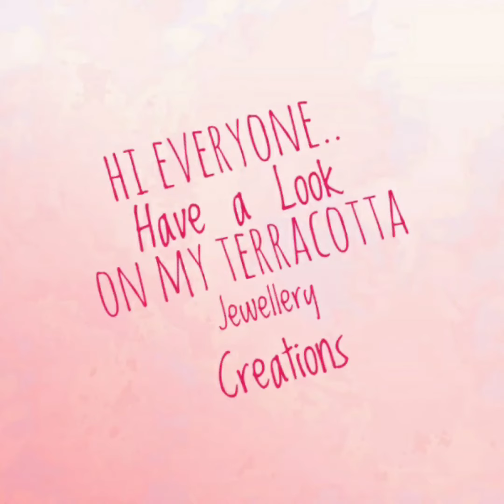My Terracotta Jewellery Creations...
Hi Everyone 🥰

Have a Look on My terracotta Jewellery Creations...
Soon will be Uploading the Videos of Jewellery Making Techniques...😍